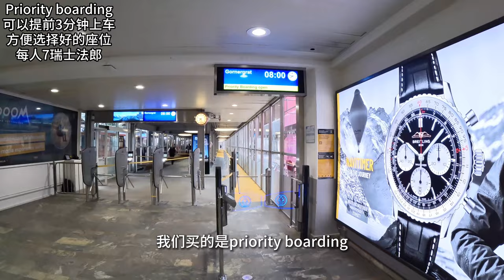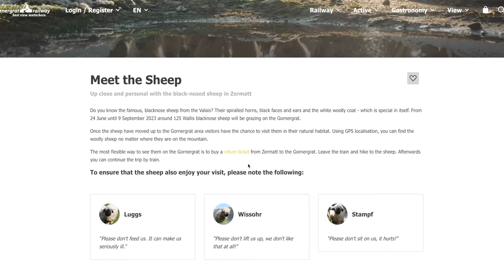瑞士自驾vlog采尔马特冤种找羊之旅🐑马特洪峰最古老露天齿轮火车🚂Hotel Schweizerhof开箱|凯悦环球客Hyatt Globalist Switzerland Matterhorn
瑞士之旅的第一站，采尔马特Vlog来啦。其实一开始计划旅行时并没有打算来Zermatt，后来因为要去日内瓦火车站退税，所以安排了这两天一夜的行程。事实证明这个决定太明智啦，Zermatt超好玩，看到了超清晰的马特洪峰，撸到了可爱的黑脸羊，此行无憾啦。

📍下拉地点信息
西装外套 （Color: Print) 我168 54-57kg浮动是xs，平时都是4/S
防晒衣： L)

🚗瑞士自驾
美国驾照可以在瑞士租车，我们用的是National Car Rental。从日内瓦车站开到采尔马特需要两个多小时。路上风景很美，会经过洛桑这个城市，有时间的话可以去逛逛。

🏨住宿
Hotel Schweizerhof
📍Bahnhofstrasse 5, 3920 Zermatt, Switzerland
Small Luxury Hotels集团下的酒店，Hyatt Category 7的酒店，也是Zermatt镇上唯一一家可以通过Hyatt订到的酒店。大概300瑞士法郎一晚，积分兑换的话需要25000点-35000点，不是很划算，推荐现金入住

🍽️美食
Restaurant Julen
📍Riedstrasse 2, 3920 Zermatt, Switzerland
Zermatt镇上一家很有名的餐厅，我们运气好直接walk in就有位置，建议大家旺季来的话提前预约下。餐厅菜色以羊肉为主，强烈推荐羊舌头，超嫩超好吃。羊排也不错，就是分量有点大（两份起点）

⛰️马特洪峰
🚂Gornergrat Railway
古老的齿轮小火车，入口在Zermatt车站旁边，一路上山登顶。往返车票大概80瑞士法郎，记得要坐前进方向的右边，这样可以更近欣赏马特洪峰。座位都是先到先得，如果想确保抢到好位置，可以额外买它的priority ticket，7瑞士法郎，提前几分钟上车。

Gornergrat Railway一路会经过四五个站。最顶上的是Gornergrat，可以俯瞰山景，有个户外餐厅。

下面一站是Rotenboden，可以走路十多分钟到湖边欣赏马特洪峰在水中的倒影。体力好，时间充足的话，附近还有好几个trail可以走。

再下面一站是Riffelberg，可以徒步去找黑脸羊。可以参考官网不过小羊只在夏季（6月到9月）左右会出来在山上走，大家如果其他时间来就撸不到啦。

📷 Equipment
固定机位
晴天户外防抖Vlog相机
运动+延时拍摄
滑雪拍摄：
空拍无人机 （重量正好在欧盟不需要执照但需要注册）
手持稳定器： （出门还是太麻烦只在家里用）
手持三脚架： （白色和相机超搭！轻便好用颜值高）
无线话筒：